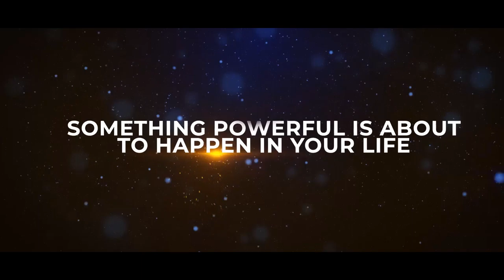The Kingdom Trilogy by Kelafo Collie and Shallaywa Collie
The most phenomenal books you will every read. Experience Heaven on Earth, Experience, Heavens Authority, Experience Heaven's wealth.

Titles:  The Kingdom:  Experience Heaven on Earth
             The Power:  Experience Heaven's Authority
             The Glory:  Experience Heaven's Wealth
Author:  Dr. Kelapfo Collie, M.D. and Shallaywa Collie, MBA
Genre:  Christian

Now Available On:

Amazon.com and Amazon Kindle

The Kingdom: Experience Heaven on Earth

Thank you very much!  Happy Reading!